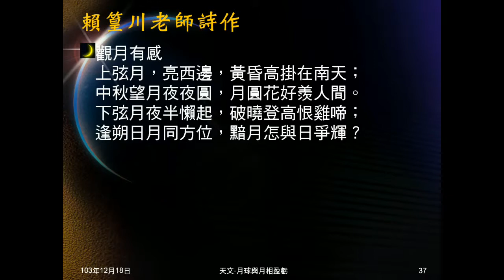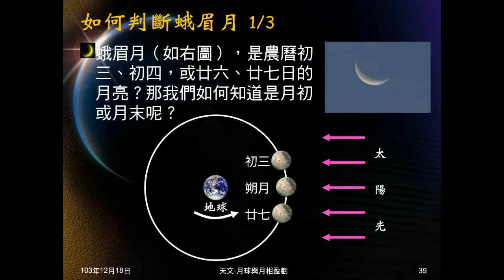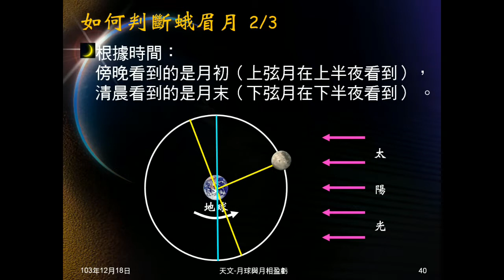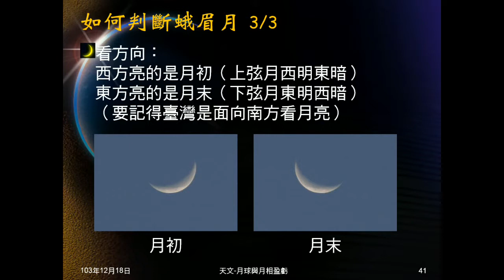103學年地科 天文28：如何判斷娥眉月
說明如何判斷娥眉月為月初或月末？東升或西落？清晨或黃昏可見？